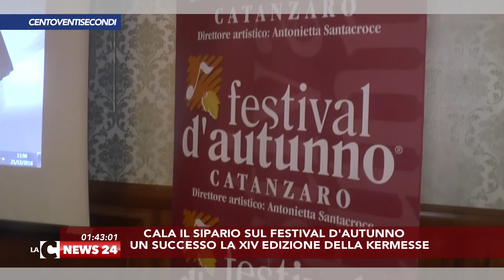120 secondi 28 - 12 - 2016